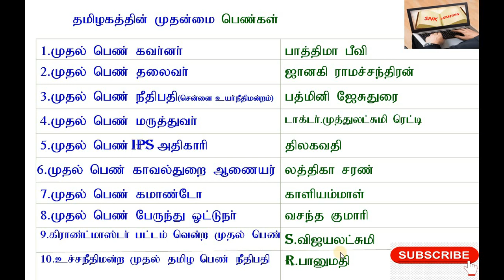தமிழகத்தின் முதன்மை பெண்கள்,TAMILNADU FIRST WOMAN'S